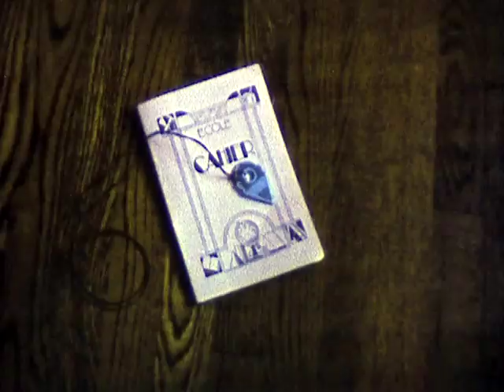PHYSICAL EVIDENCE book trailer - "An Extraordinary Theory of Objects" by Stephanie LaCava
Bookmarc & Stephanie LaCava present "An Extraordinary Theory of Objects: A Memoir of an Outsider in Paris", the book tour.
December 13: NYC - 400 Bleecker St.
December 18: LA - 8407 Melrose Place
January 21: London - 56 South Audley Street
January 23: Paris - 17 Place du Marché st. Honoré

6 to 8 pm Author Signing and Champagne Reception

Book available Dec. 4th, 2012 -- published by HarperCollins